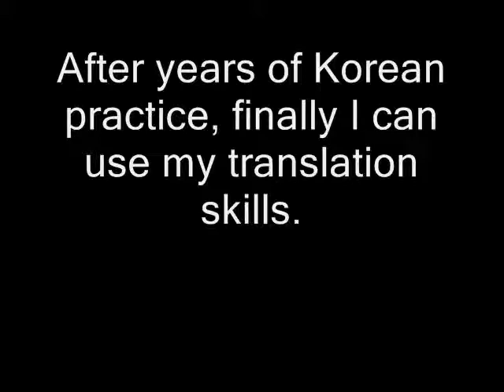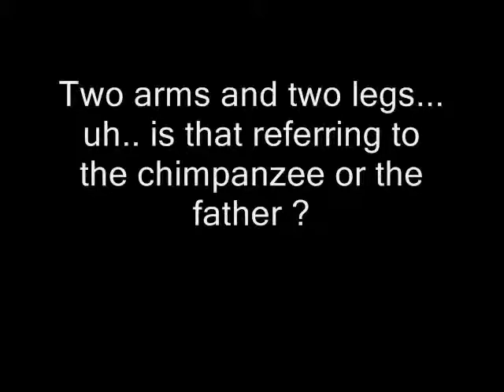Korean : 침팬지 (Chimpanzee)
Korean Instruction Games